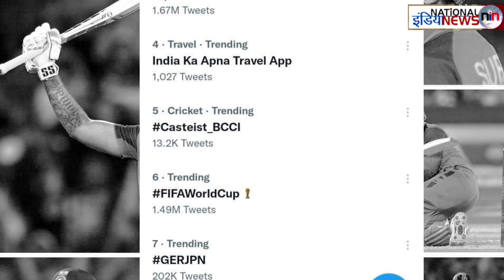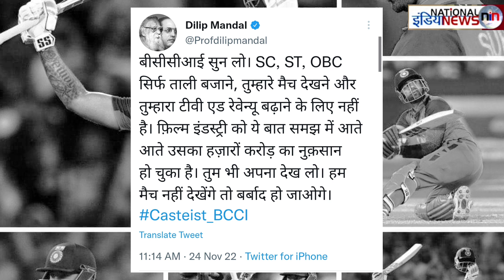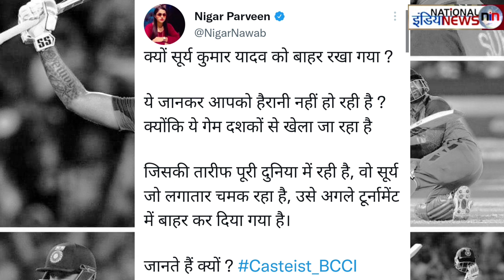जातिवादी BCCI हुआ ट्रेंड! सूर्य यादव को टीम से किया बाहर!